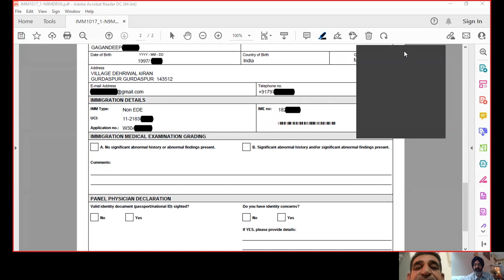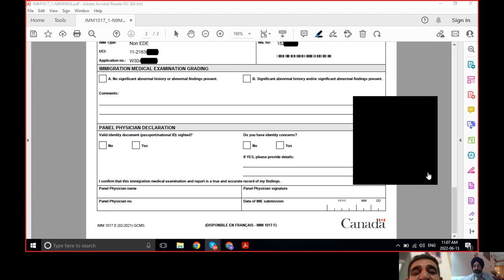USA deported then Canada spouse visa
AMARJOT SINGH